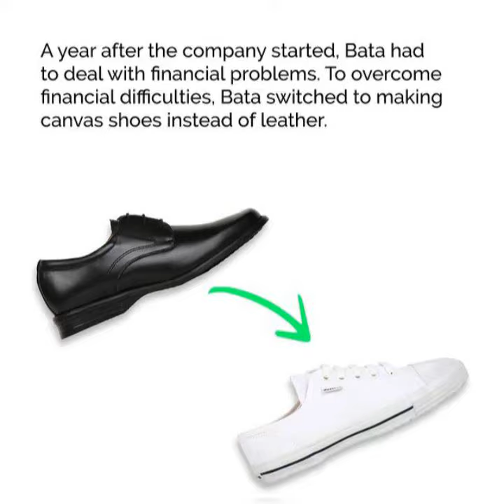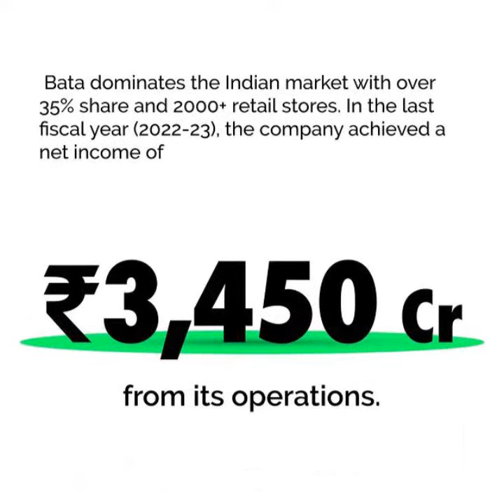case study about Bata 🔴 stock market info 🔴🔴